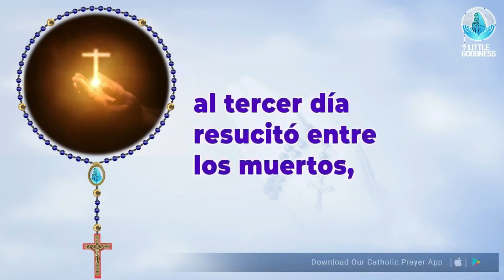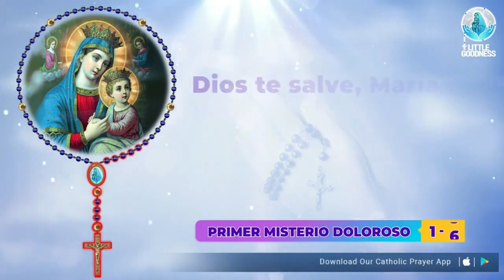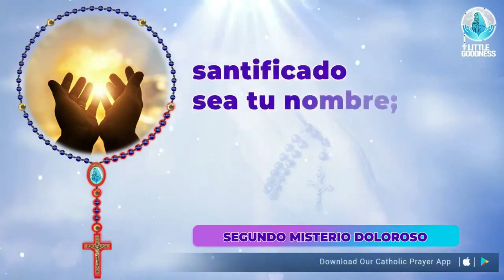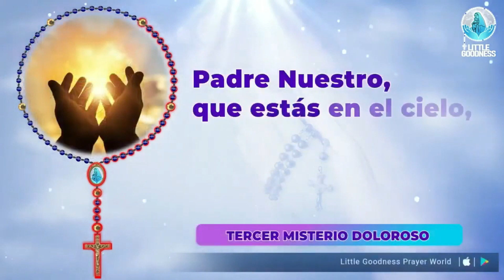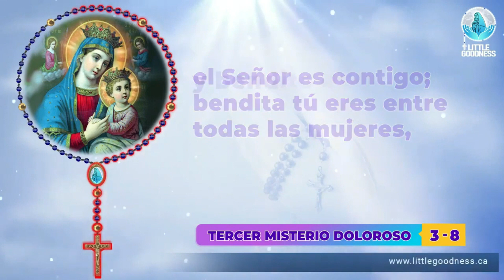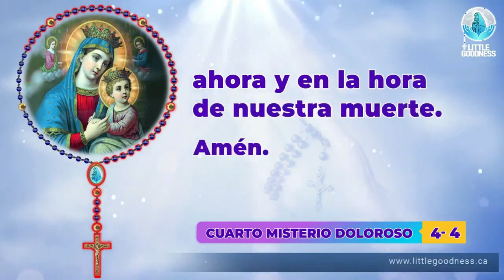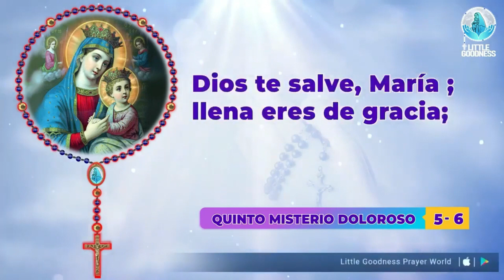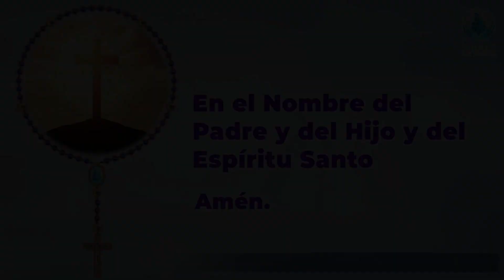Santo Rosario 🙏🏻 Martes 🙏🏻 February 13, 2024🙏🏻Misterios Dolorosos del Santo Rosario🙏🏻Spanish Rosary